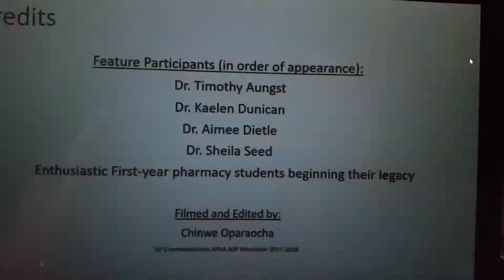APhA ASP MCPHS Worcester PharmFlix 2017